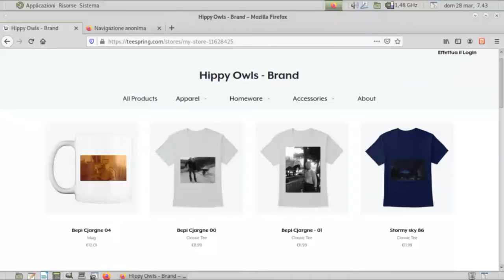Il negozio online di Hippy Owls è ora disponibile